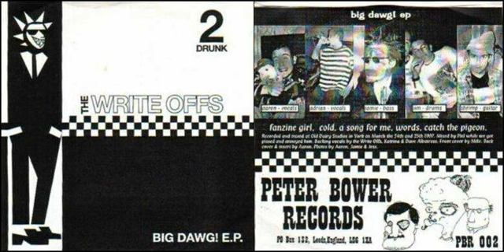The Write Offs - A Song For Me - 1997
British Ska Punk.
This track is taken from the B Side of their 7 Inch E.P. Single called - The Big Dawg E.P. -1997.
This E.P. is a very rare 2 Tone clone.